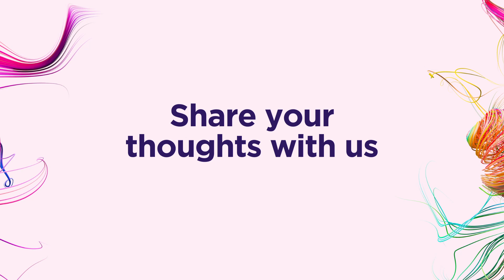Subconscious Mind Talk